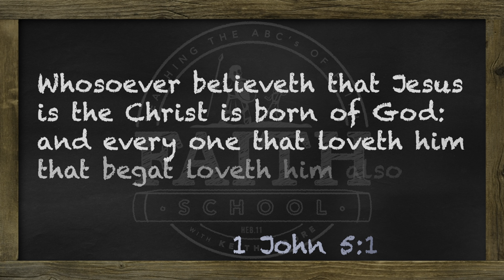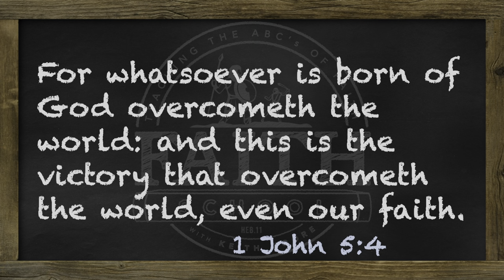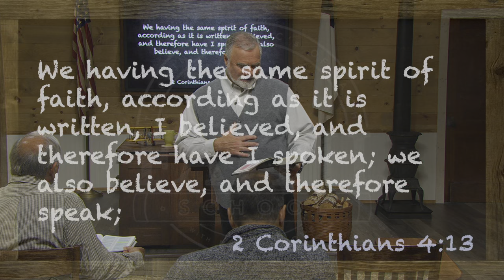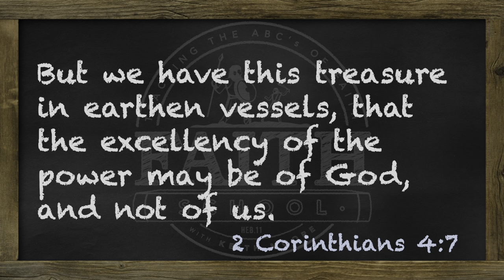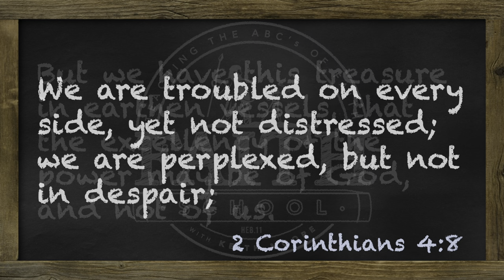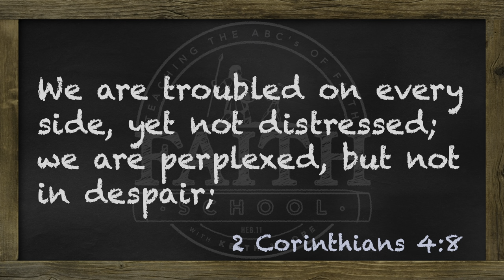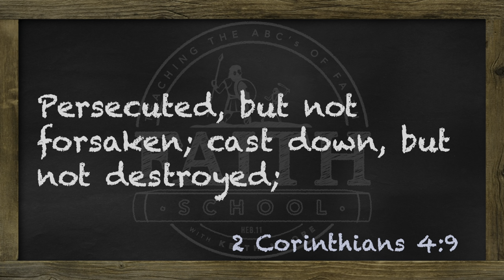Tuesday - Faith That Overcomes, The Spirit Of The Overcomer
Rather than being overwhelmed and defeated, the spirit of the overcomer rises up in faith, finds strength and answers, and overcomes instead of being overcome.